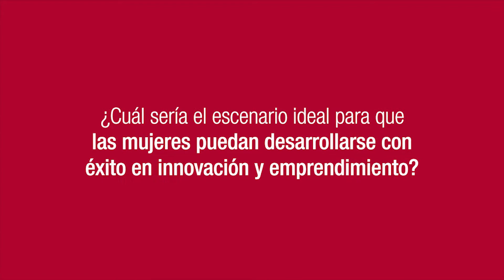Las claves para la innovación y el emprendimiento femenino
Katherina Kuschel, profesora de la International Week de ESAN dio a conocer las claves necesarias para incrementar la participación femenina en la innovación y emprendimiento de proyectos empresariales.